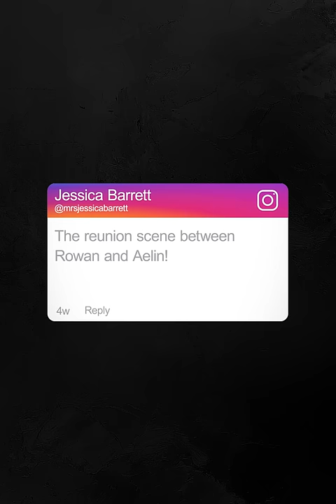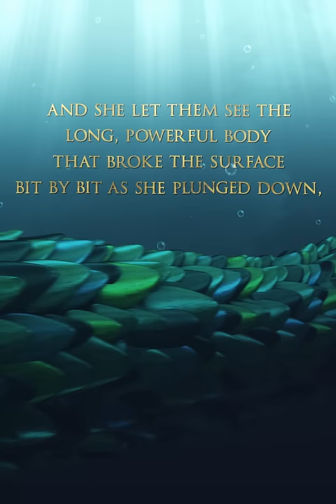The best moments from the Throne of Glass series, as chosen by Sarah J Maas fans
Sound ON and get ready for the feels: we asked you for your favourite moments from the Throne of Glass series and HERE THEY ARE. Kingdom of Ash, the epic conclusion to the Throne of Glass series is out NOW.